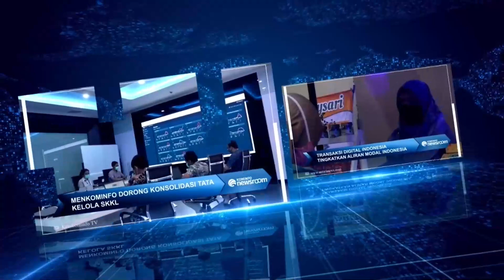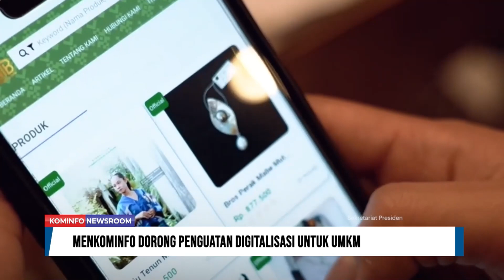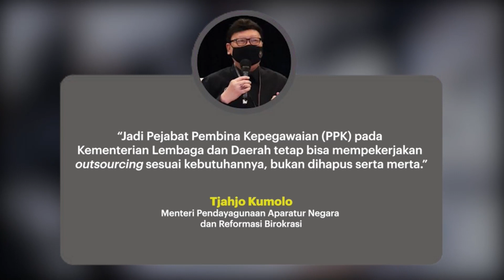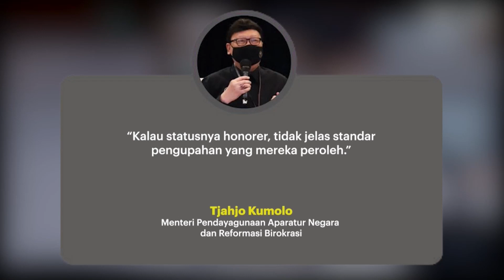Menkominfo Dorong Penguatan Digitalisasi UMKM | Kominfo Newsroom 1/3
1. Menkominfo Dorong Penguatan Digitalisasi UMKM

2. Penyerapan APBD Melalui Belanja Produk Dalam Negeri

3. Instansi Pemerintah Selesaikan Penanganan Pegawai Non-ASN Pada 2023

4. Pemerintah Bentuk TIM Khusus Berantas Mafia Tanah

Selamat Menyaksikan!
Salam Sehat!